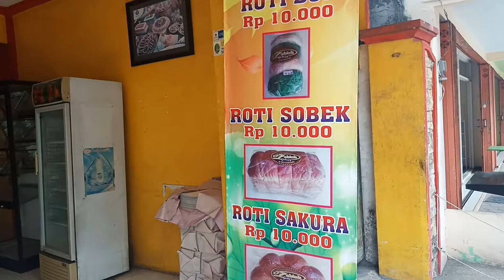DOA GUS SOFI FOR ZAKYA BAKERY (Smg Kuex Paling Laris + Barrrokah Agar Ttp Byk Amalx =Doanatur Lainx)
ASKUM

MTI
MAJELIS TA'LIM ISLAMIYAH
( Majelis Yatim & Umum )
Jl.Veteran 93 B - Bugul lor
PASURUAN - JATIM

PHONE/SMS
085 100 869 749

PIMP. GUS SOFI BIN
KH.ABDULLAH THOYYIB
( Ulama Pasuruan - Jatim )

# ZAKYA BAKERY
PEKUNCEN - PASURUAN
JATIM

DIRECTOR :
BPK HAJI SUARNO